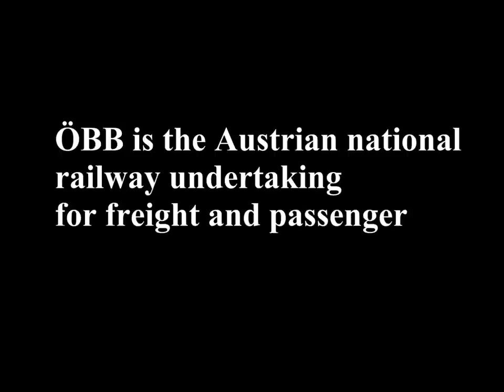ÖBB - Osterreichische Bundesbahnen short film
every picture was downloaded from this page... This slideshow is just to show this trains...